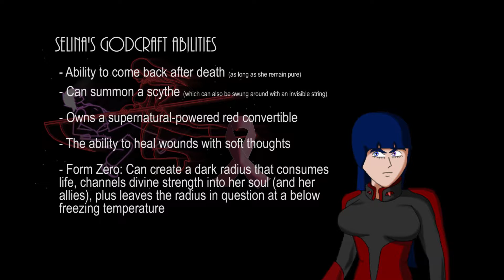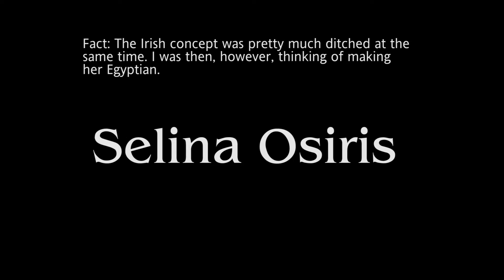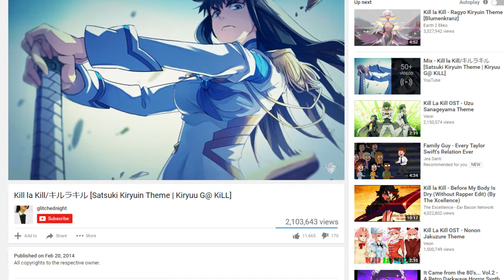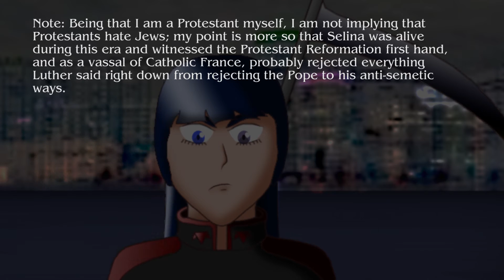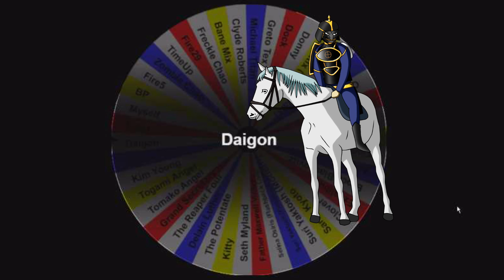A Brief History of: Selina Osiris (Modern)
A brief history of modern Selina Osiris from Shrouded Piety.

Music included:
- L'Homme Que J'Adore
- Paganini Caprice no.24
- Satsuki Kiryuin theme
- The Saboteur theme